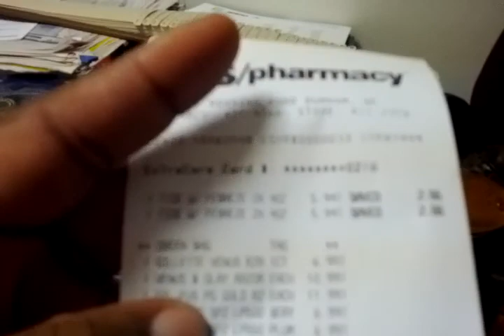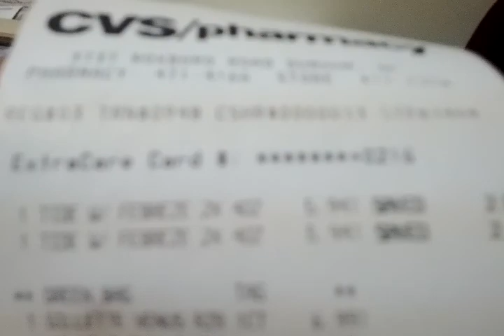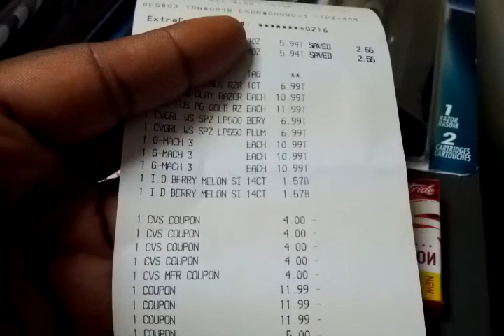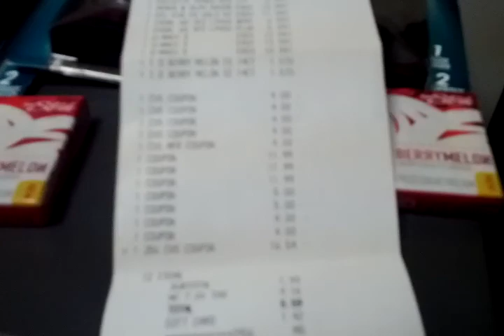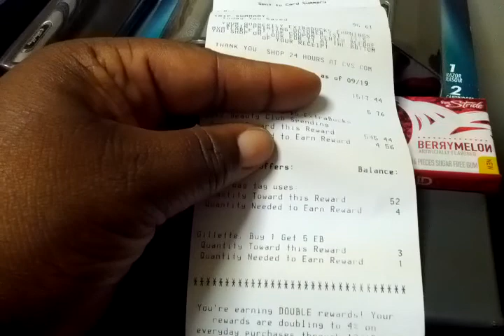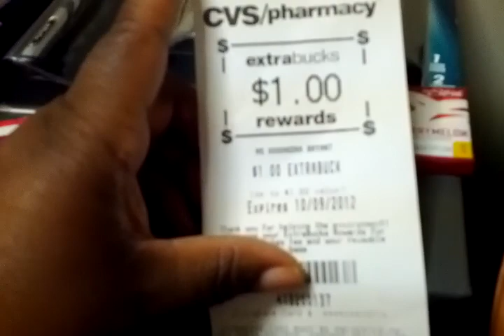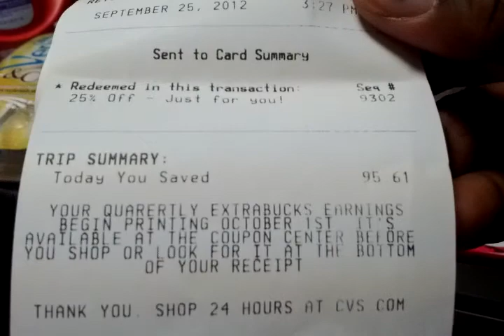CVS Haul - 9.25.2012